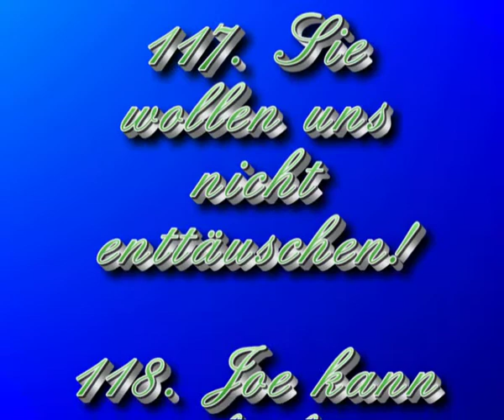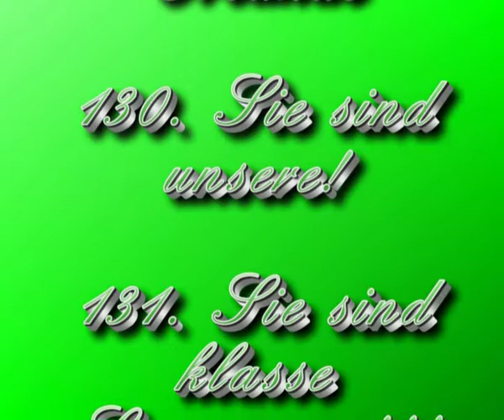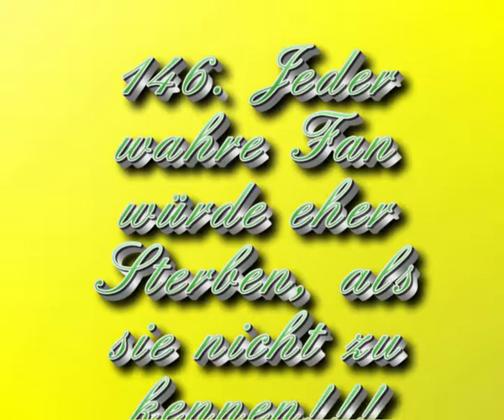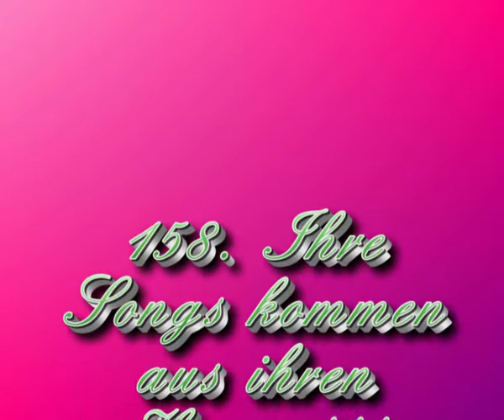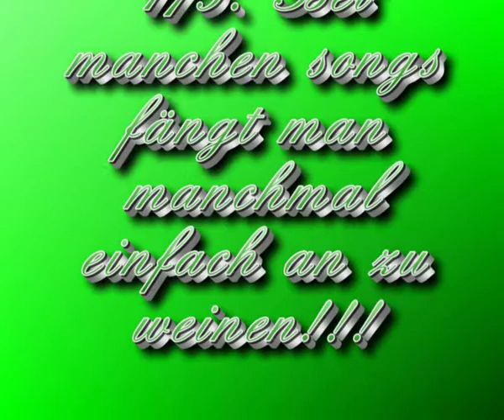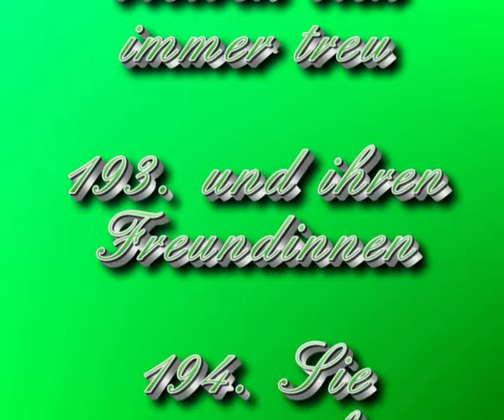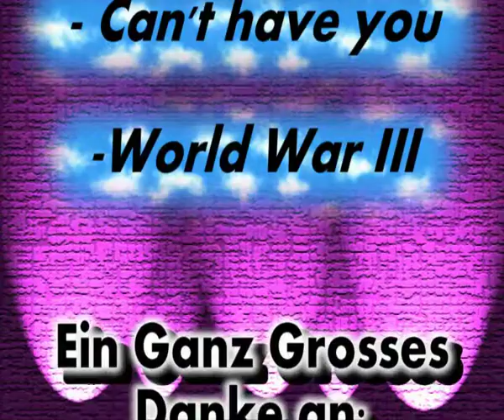200 Gründe warum wir die Jonas Brothers lieben [Teil 2/2]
200 Gründe warum wir die Jonas Brothers lieben Teil 2/2